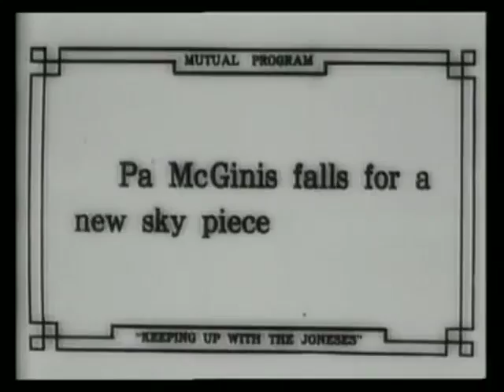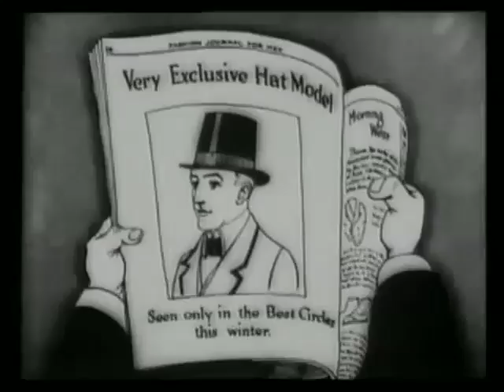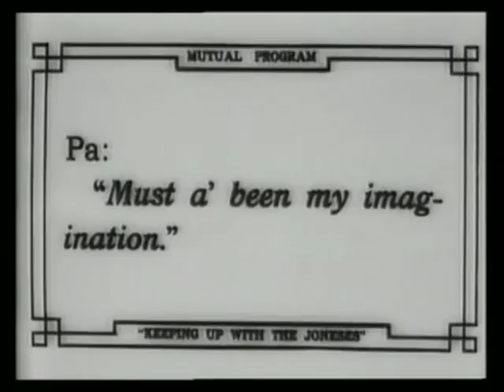Men's styles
SUMMARY
Based on the newspaper comic strip by "Pop" Mormand, featuring a husband oppressed by his wife's obsession with high society and consumer fashion.

These two samples are from a series begun in September 1915 based on the Keeping Up with the Joneses newspaper comic by "Pop" Momand. The films begin with "out of the inkwell" drawings of the sort seen in Winsor McCay films and later elaborated by Max Fleischer. Like other comic strips and animated films of the era, notably Bringing Up Father (published from 1912; filmed 1916-18), Keeping Up with the Joneses features a husband oppressed by a wifes obsession with high society and consumer fashion. The series ended abruptly in February 1916 after its animator, Harry S. Palmer, lost a patent infringement suit brought by John Randolph Bray over the use of transparent celluloid sheets.

CREATED/PUBLISHED
United States : Mutual Film Corp., [1915].

NOTES

Digital file includes a piano score composed and performed by Philip Carli.

SUBJECTS
Fashion--United States--Drama.
Men's clothing--United States--Drama.
Hats--Drama.
Husbands--United States--Drama.
Wives--United States--Drama.
Comedy--Animation--Short.